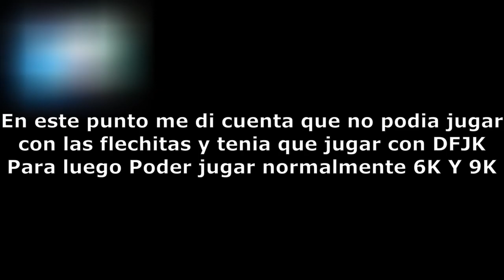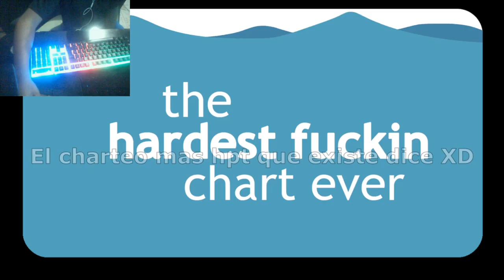THIS POWERFUL DUO MADE ME SUFFER TOO MUCH /Shaggy X Matt/FNF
ESTE DUO PODEROSO me HIZO SUFRIR DEMASIADO

INGLISH:
and comment which one do you want me to play for the next one, bye

ESPAÑOL:
y comenta cual quieres que juege para la proxima, Adios